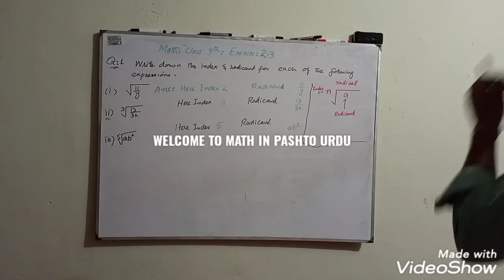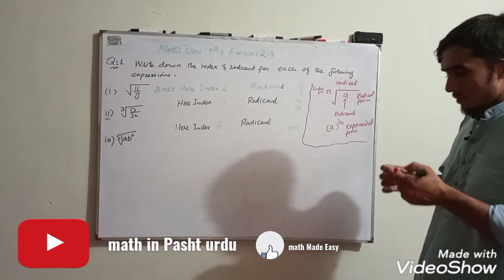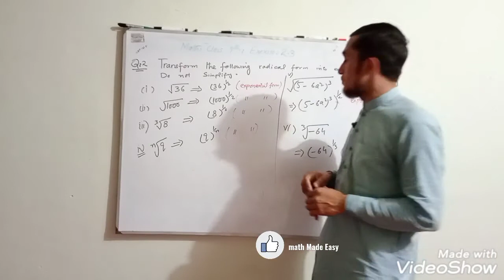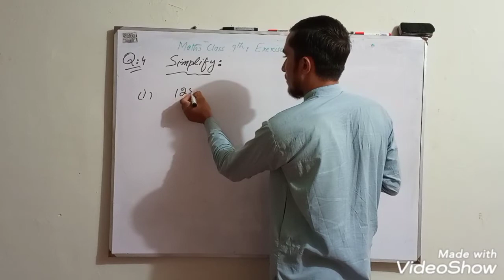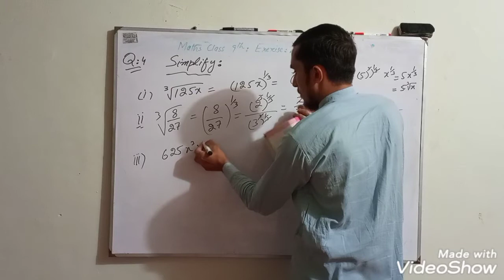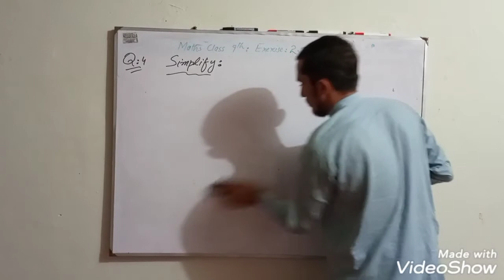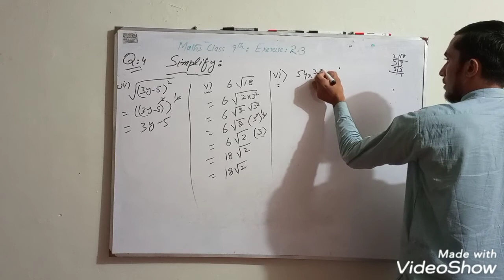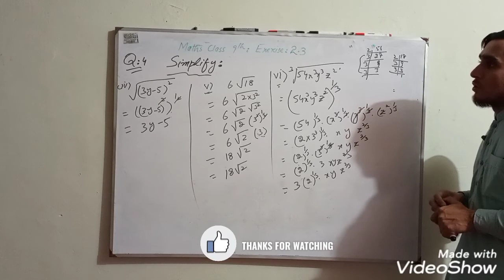Math class 9 chapter 2 exercise 2.3 All questions kpk text book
Real and complex no
Math class 9th
math in Pashto Urdu is providing lectures on  9th class mathematics,10th class ..
This lecture is specifically recorded for class  math students.
we will also provide full .solutions of other classes in Pashto Urdu
Our lectures will facilitate school and college students .
The channel also provide tricks for students to memorize formula and many more.

math class 9th chapter 1 matrices.